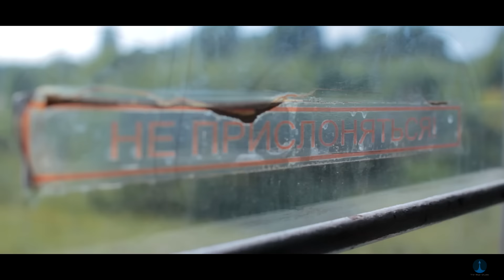Summer 2015 / White Lake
Не большой ролик с нашего отдыха на Белом озере.
Производство: THE RISE STUDIO | VIDEO & PHOTO